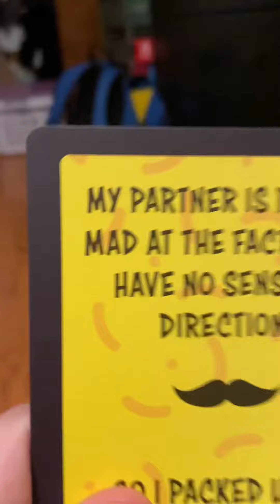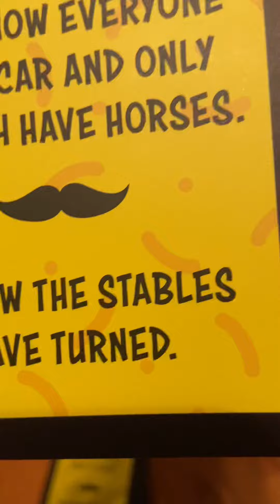Playing the game dad jokes!!!